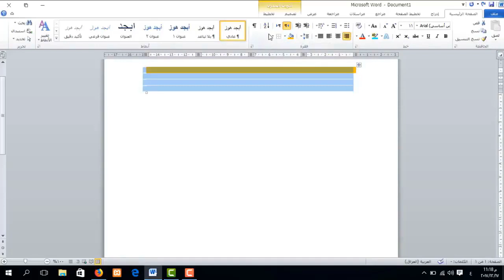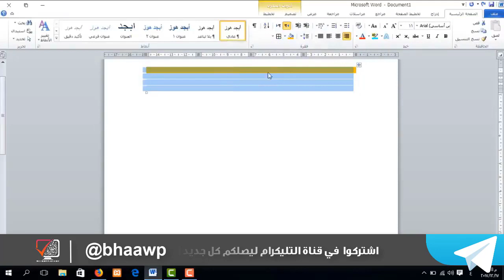دورة تعليم برنامج Word | حدود وتضليل الجدول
طريقة الانضمام لمنصة عالم بهاء الاحترافي التعليمية